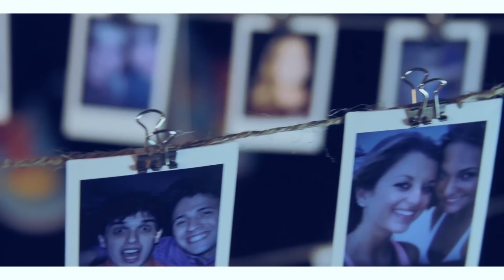Patent Pending - Spin Me Around (Official Music Video)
From the album "Brighter" Available Now!!!
New album 'Riot Hearts Rebellion' AVAILABLE NOW! Digital Physical
Catch Patent Pending supporting Simple Plan this summer in The United States:
August 18 - The Intersection - Grand Rapids, MI
August 19 - Bogarts - Cincinnati, Oh
August 20 - Egyptian Room at Old National Centre - Indianapolis, IN
August 22 - First Avenue - Minneapolis, MN
August 24 - House Of Blues - Dallas, TX
August 25 - House Of Blues - Houston, TX
August 26 - Emo’s East - Austin, TX
August 29 - Brooklyn Bowl - Las Vegas, NV
August 28 - Orpheum - Flagstaff, AZ
August 30 - Ace OF Spades - Sacramento, CA
September 1 - Crystal Ballroom - Portland, OR
September 2 - Neptune Theater - Seattle, WA
September 3 - Neptune Theater - Seattle, WA